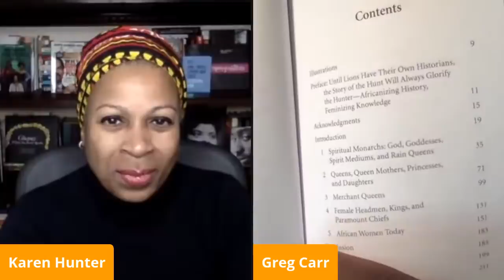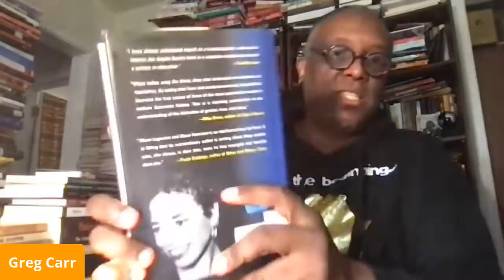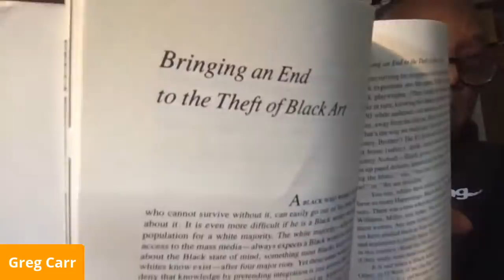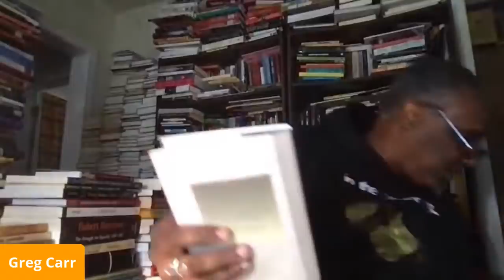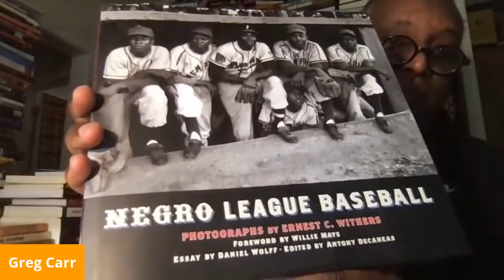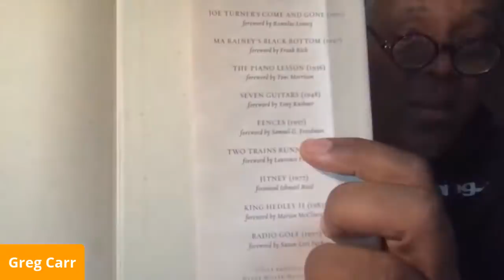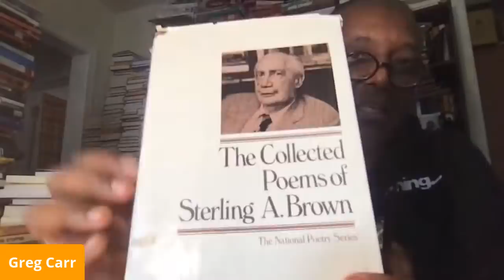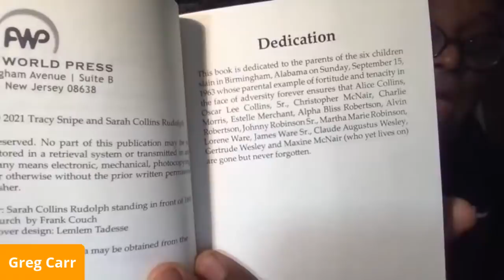In Class with Carr LIVE (Ep. 42): Ma Rainey, Stephen Biko, Negro League and the 1776 Commission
When does American history begin? On his way out of the door, Donald Trump is pushing through a 1776 Commission to counter the 1619 narrative. Dr. Greg Carr, head of Africana Studies at Howard University, discusses how we should learn and understand history. He and Karen also spend some time on Ma Rainey, Stephen Biko and the inclusion of the Negro League stats into Major League Baseball. There is LIVE Q&A with viewers after class.
If you want to contribute: Buy a tee-shirt.
The Books:
"The August Wilson Century Cycle" (unavailable)